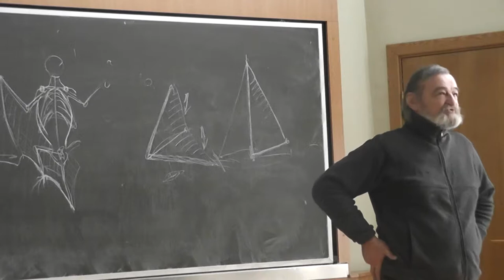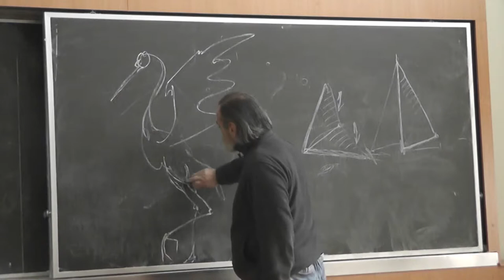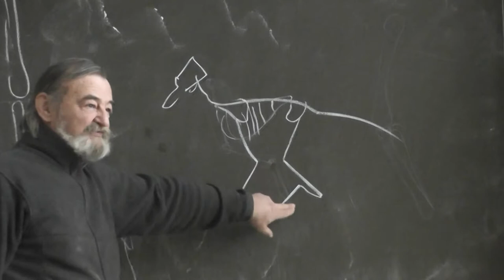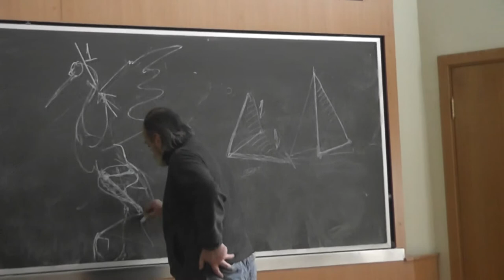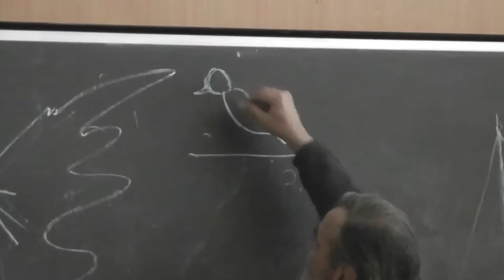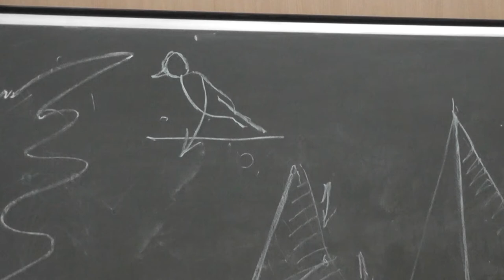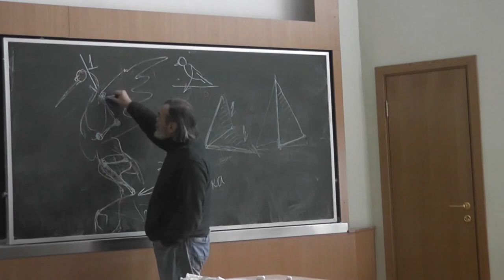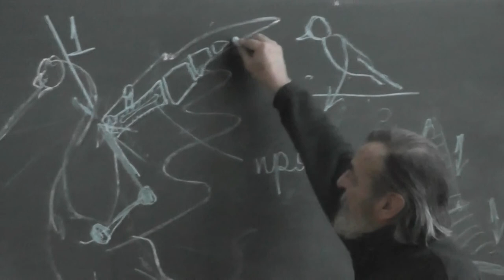2.4 Сгиб локтя к хвосту, а сгиб колена к голове. Японский журавль